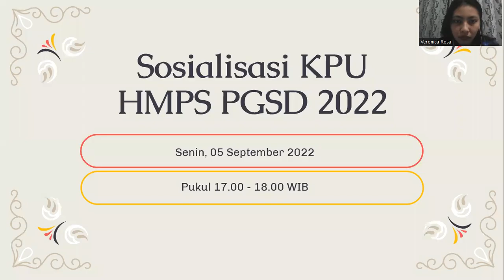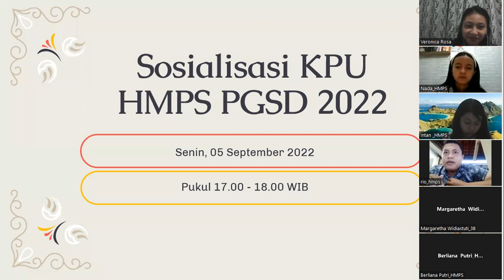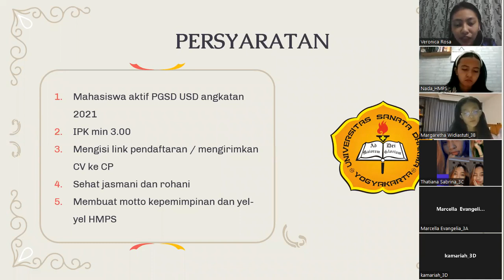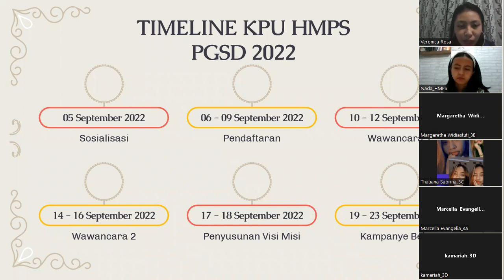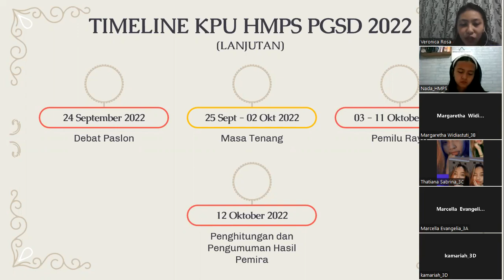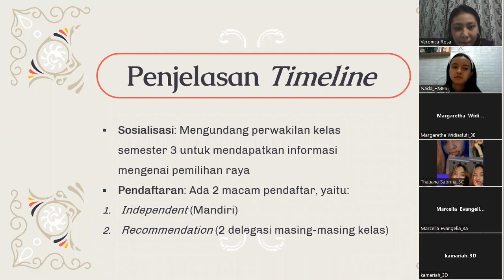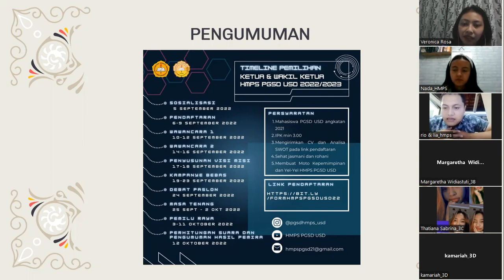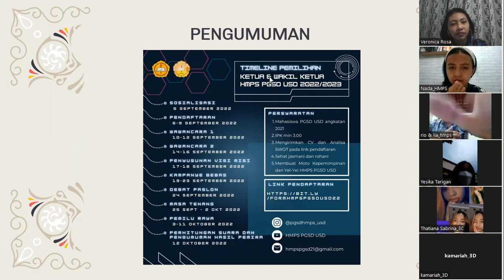Sosialisasi Bakal Calon Kandidat Ketua dan Wakil HMPS PGSD Periode 2022/2023